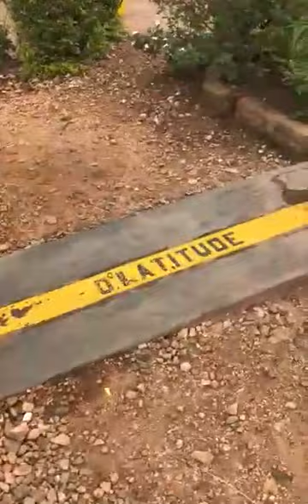Video 63 | Proof and Explanation of Both The Hemisphere ✌️👌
it's a proof video of South and North Hemisphere ✌️👌👌

Hey Guys,

this channel is for fun and spreading smile only,

we don't want to hurt or blame anyone.

Source :-Forwarded Videos ( From Phone Gallery)

Keep Smiling ✌️🙂